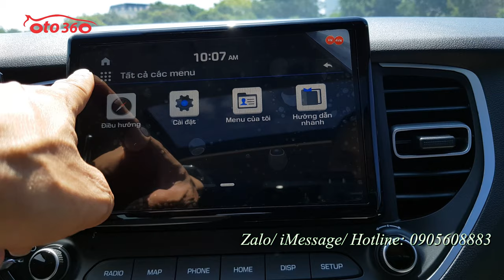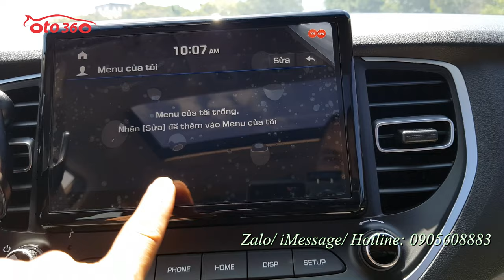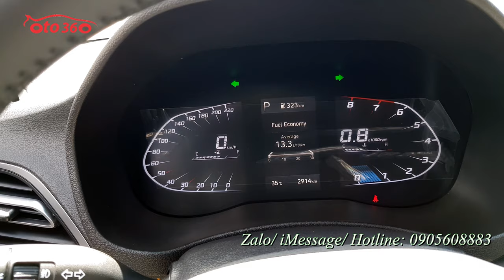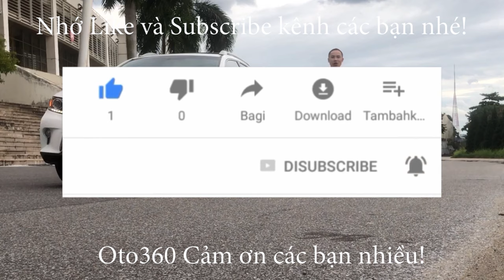Bán xe Huyndai Accent 1.4 số tự động bản đủ vừa mới đăng ký xong chưa bóc hết nilon, xe mới tinh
Bán xe Huyndai Accent 1.4 số tự động model 2021 siêu lướt hơn 2000km
Đăng ký tên tư nhân, biển Hà Nội, biển kép rất đẹp .
Bản full xe được trang bị đủ option: nội thất da, khoá thông minh đề nổ Stas/stop, điều hoà tự động, có cửa gió điều hòa cho hàng ghế ngồi phía sau. vô lăng bọc da tích hợp các phím điều khiển , kiểm soát hành trình, ga tự động (cruicintro), cửa nóc. gương chiếu hậu chống chói, gương gập điện, tích hợp xin nhan trên gương...
Xe đã lắp thêm trải sàn 5D, Fim cách nhiệt xịn, mới thay dầu lần đầu ở Km 2000
Chưa một vết Sơn lại, không khác gì xe mới.